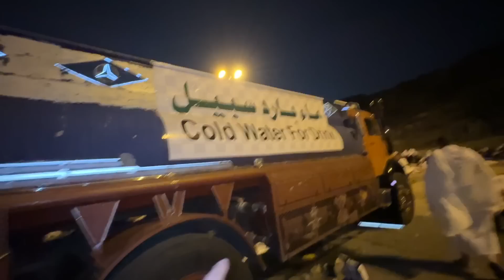Hujjaj Karam Muzdalifah Mein - Hajj 2023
Allah[SWT] Said:
In it there are clear signs and the station of Abraham;1 whoever enters it becomes secure.2 Pilgrimage to the House is a duty owed to Allah by all who can make their way to it. As for those who refuse to follow His command, surely Allah does not stand in need of anything.
[Surah Al Imran - 03:97]

About:
The Prophet ﷺ performed Hajjat al-Wida (Arabic: حجة الوداع; “The Farewell Pilgrimage”), his first and only Hajj, in the year 10 AH (632 CE). Realising that it would be his last, he set forth a model for the ceremony which pilgrims of future generations could follow, documented in detail in Hadith literature. He passed away in Madinah less than three months after the conclusion of the pilgrimage and as such, Hajjat al-Wida is generally considered to have been the culmination of his life’s work.
"HAJJ KA SAFAR" is a video series in which I will cover the topics about the Hajj of Prophet Muhammad [SAW], I will personally visit the places from which Prophet[SAW] travelled from Madina to Makkah and will give you authentic details about the First & the only Hajj of Prophet[SAW]. Kindly Recite Durood Sharif & Watch this series with your Family.
Remember me in your Prayers and Keep Supporting!